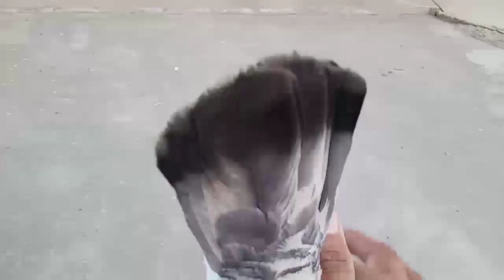Golden Kabooter Ki Phchan || Mukamal Tafseel K Sath || Pigeons Club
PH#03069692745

Video Topic:

Golden Kabooter Ki pPhchan || Mukamal Tafseel K Sath || Pigeons Club